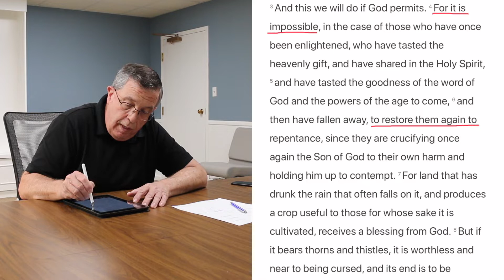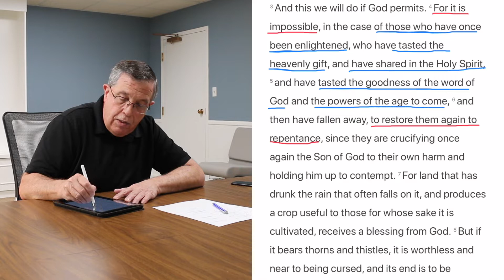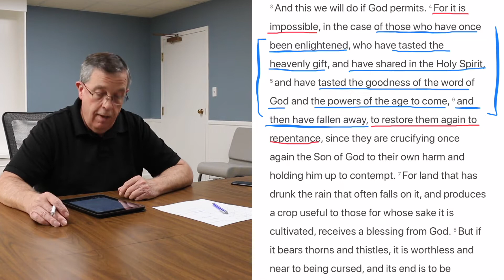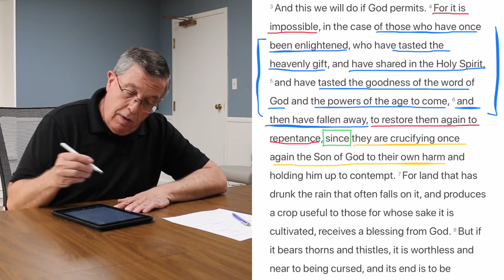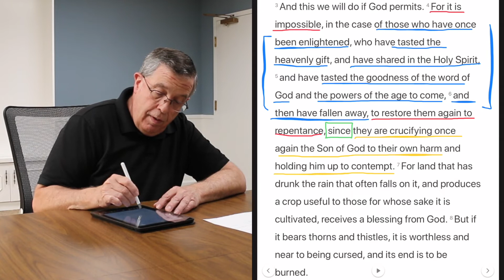How to Analyze & Understand Hebrews 6:4-8 | Passage Attack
Is there really an unforgivable sin? Dan helps us understand the answer to this question by using an illustration from Hebrews 6.

Have a question about something mentioned in the video?